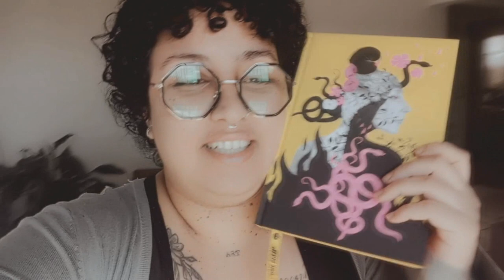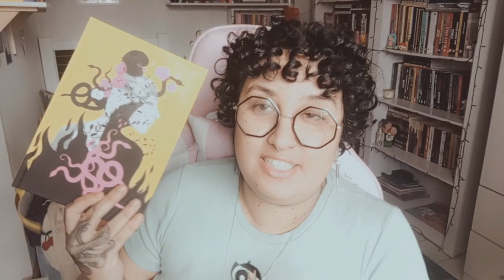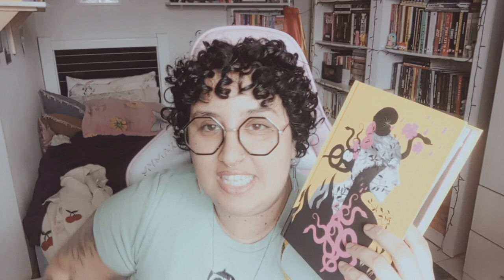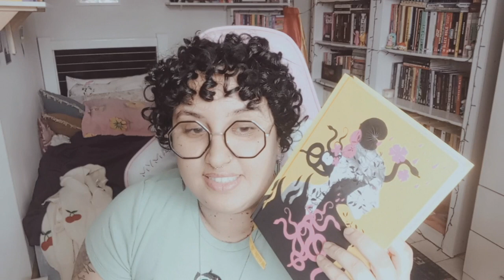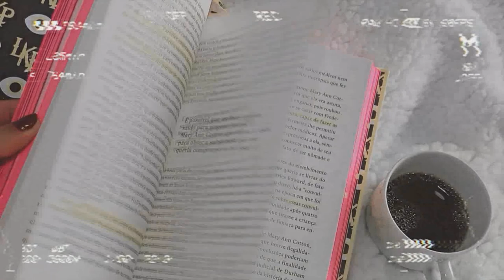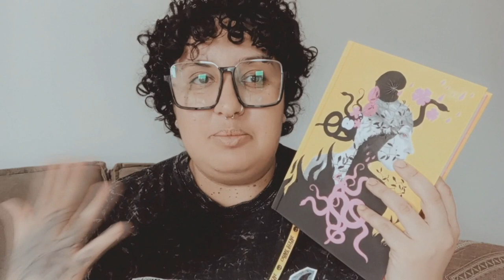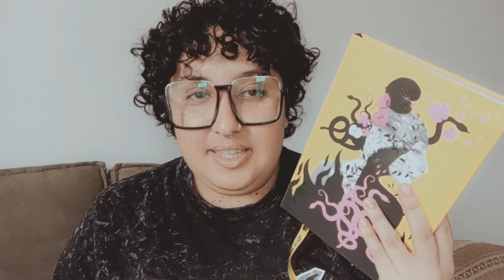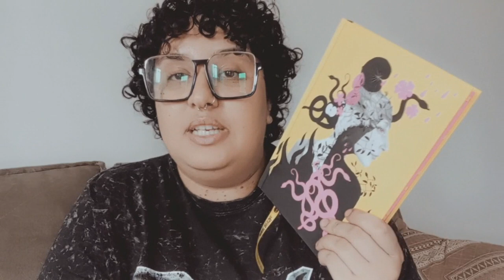🚨📹 VLOGCRIME #07 | Lendo Lady Killer Profile: Mary Ann Cotton, comidinhas e saidinhas 👀😵‍💫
🌈 TORNE-SE MEMBRO: venha ser um vloguinho

Oii gente, o vlog de hoje é sobre um livro impactante e cheio de informações, sobre uma das primeiras serial killer mulher descoberta na Inglaterra. Eu li e comentei com vocês todas as minhas impressões sobre essa leitura pesada e muitas vezes angustiante. ✨

📚  LIVROS MENCIONADOS E ONDE ENCONTRAR:

➡️ Lady Killers Profile: Mary Ann Coton

💖 COMPRE NA AMAZON (comprando com o link, você ajuda o canal!)

💖 COMRPE NO MAGAZINE (comprando com meu link, você ajuda o canal!)